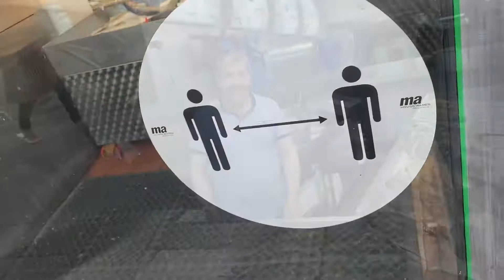Fish shop in High street north , East Ham London. په لندن کښی د مهیانو ښکلې دوکان